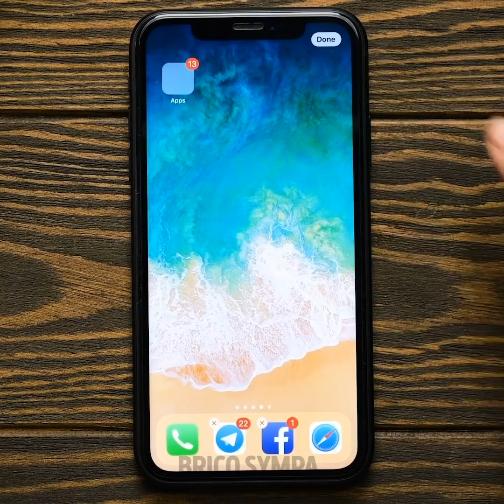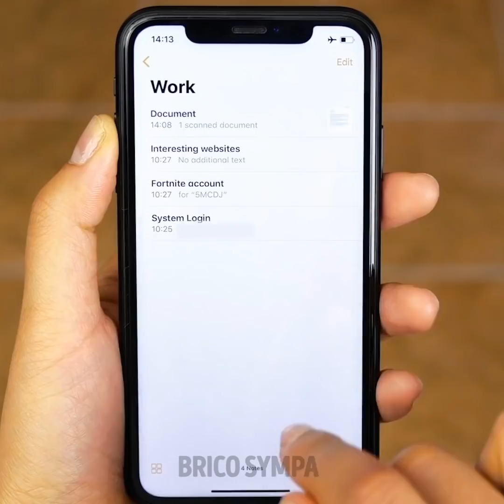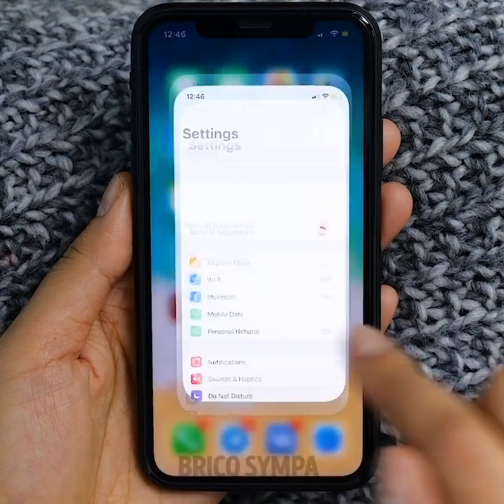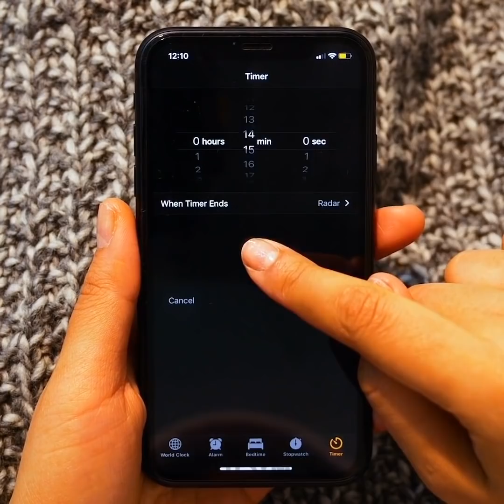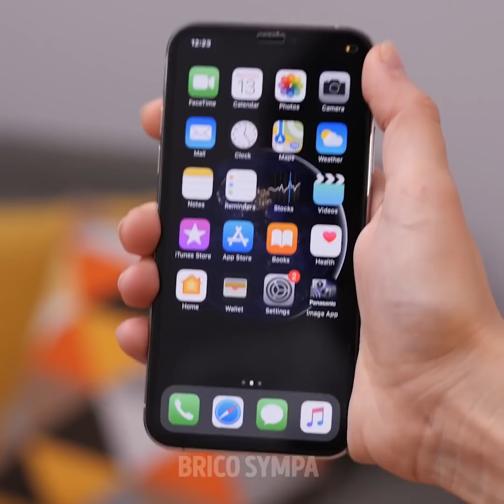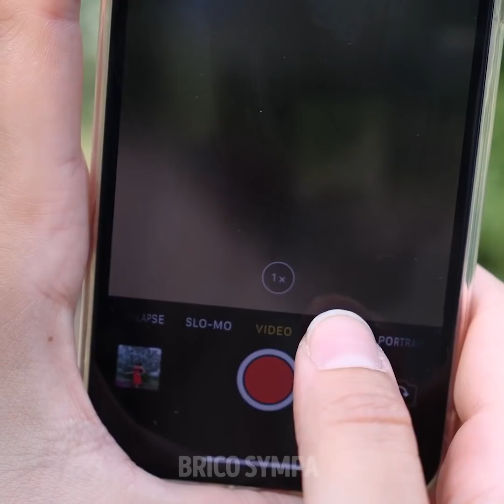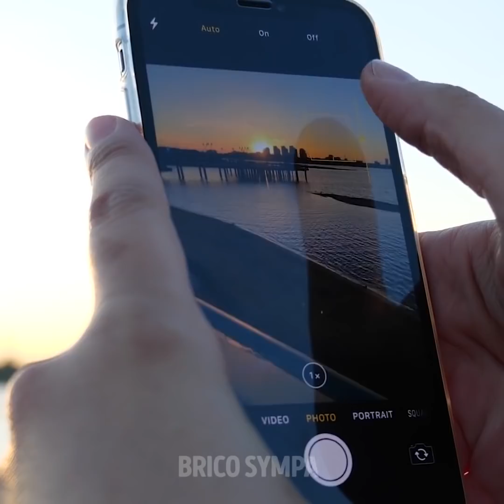44 ASTUCES GÉNIALES POUR TON PORTABLE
ASTUCES POUR QUE TES PHOTOS SOIENT VIRALES

Regarde cette vidéo et découvre un tas d'astuces pour le portable que tu vas adorer. Tu apprendras comment réaliser des coques de portable bon marché et magnifiques qui protégeront ton portable. De plus, tu découvriras une collection d'astuces qui te montreront des fonctions cachées qui te faciliteront la vie.
Commençons par une collection de coques de portable faites maison qui sont vraiment cools ! Découvre comment réaliser un imprimé marbré sur une coque de portable en utilisant un marqueur et de l'alcool. De plus, les enfants adoreront l'idée d'une coque de portable duveteuse avec des yeux globuleux. Ensuite, tu apprendras comment réaliser une coque de portable rapide à partir d'une bouteille de Coca-Cola.
De plus, nous avons préparé des conseils cools qui t'aideront à ce que ton Instagram soit populaire. Tu apprendras comment prendre d'incroyables photos et des vidéos virales pour augmenter ton nombre d'abonnés. Découvre comment faire pour que tes fesses soient visiblement plus grandes sur les photos en utilisant une poêle ! Une autre idée est de prendre une photo cool en utilisant des flaques. Les flaques sont très utiles parce qu'elles permettent de voir des reflets. Tu peux capturer d'incroyables photos avec des reflets en utilisant des flaques ou tu peux verser de l'eau.
Comme bonus, nous partageons des conseils cools pour le portable que tu ne connaissais pas. Quand tu fais quelque chose dans la maison et que tu ne peux pas utiliser tes deux mains pour écrire ton message, passe en mode "pouce" sur le clavier. Découvre notre tutoriel !

Horodatage :
00:09 Coque de portable avec un imprimé marbré
01:53 Coque de portable pour les enfants
02:45 Conseils cools pour le portable
03:05 Comment prendre des vidéos virales
06:19 Fonctions cachées sur iPhone